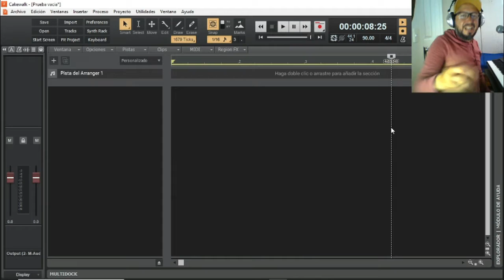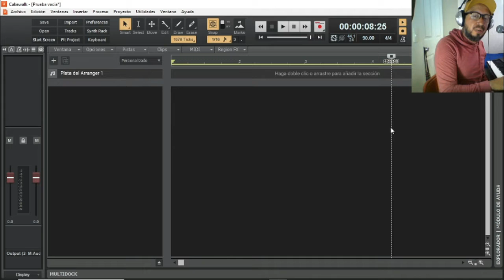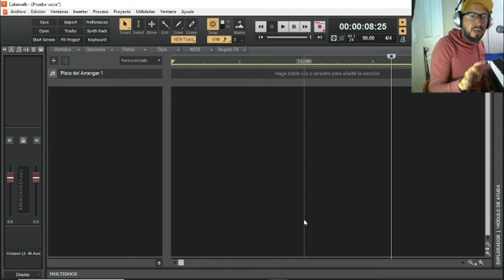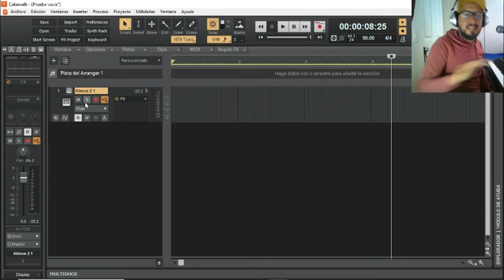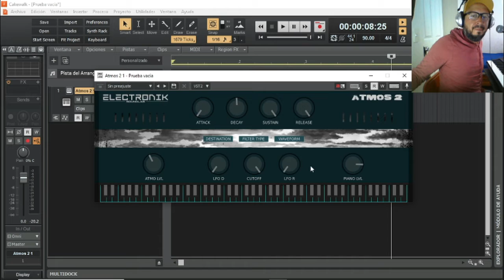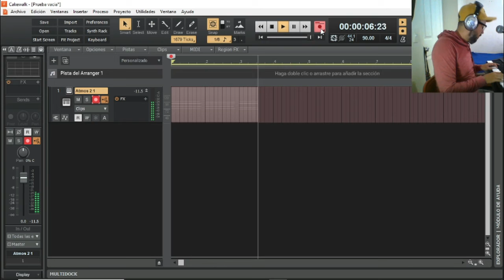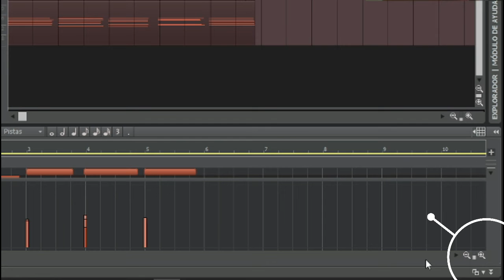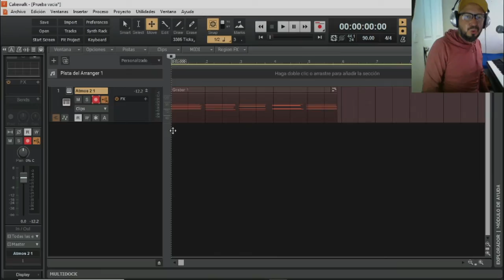Como conectar el Teclado, Piano o Controlador MIDI con el CAKEWALK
En el vídeo de hoy vamos aprender a conectar nuestro teclado para usar con el Cakewalk.

Si te gusto el vídeo te invito a que te SUSCRIBAS, le des LIKE y actives la CAMPANA DE NOTIFICACIONES para que estés al tanto de todos los videos que subo ya que con esto ayudarías mucho a mi canal
     Si quieres hacer algún aporte al canal te lo agradecería mucho ya que todo lo hago según mis fuerzas !!! ;)

Si quieres apoyar a mi Banda EqSer puedes hacerlo a través de todas la plataformas digitales:

Amazon Music: